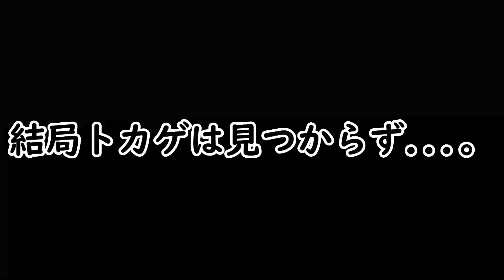【生物観察】トカゲの恋人を探しに行ったらまさかの出会いがあった...。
黒い蛇持って帰ってくればよかった...。
ゲーム配信や動画も投稿してます！